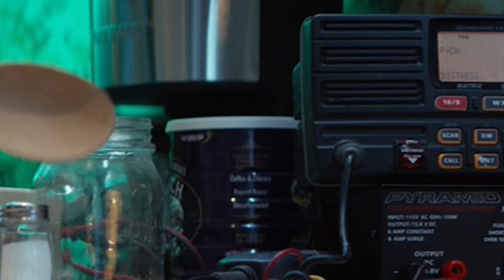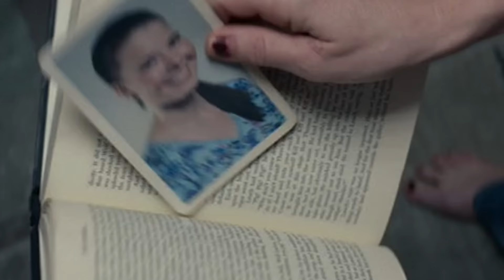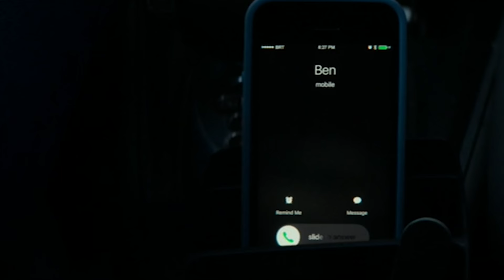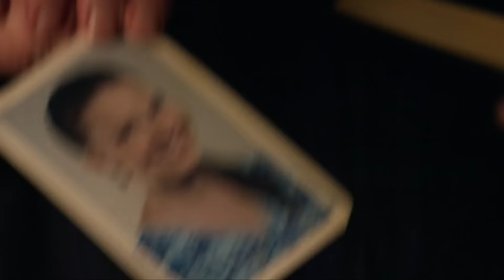Analyzing Evil: Howard Stambler From 10 Cloverfield Lane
Hello everyone and welcome to the one hundred thirty-third episode of Analyzing Evil! Our feature character for this video is Howard Stambler from 10 Cloverfield Lane. If you have any feedback or questions feel free to let me know below!